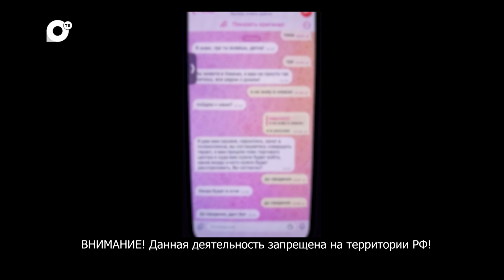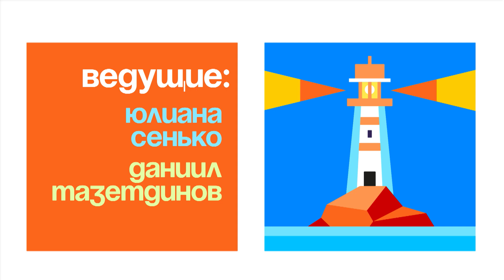Мегаполис / Кибербезопасность / 28.03.24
Манипулирование сознанием молодёжи - это новый инструмент киберпреступников, жестокость которых меняется в зависимости от повестки. Какая работа ведется по обеспечению цифровой гигиены и повышению уровня грамотности в новых медиа и как обезопасить молодёжь от киберпреступников смотрите в программе «Мегаполис».